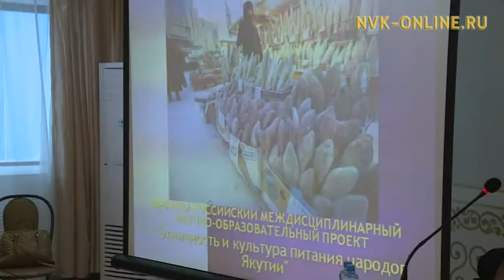Аһылык култуурата сайдар хайысхаларын Дьокуускайга учуонайдар төгүрүк остуолга ырыттылар